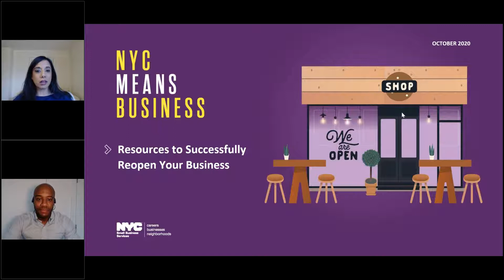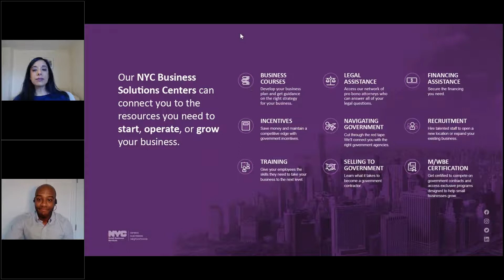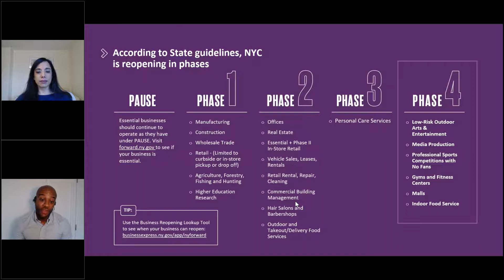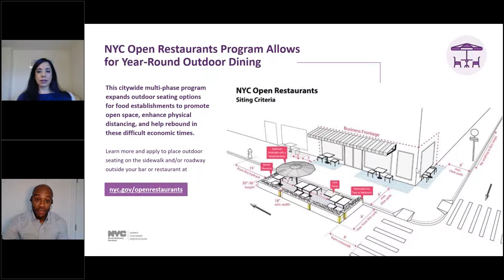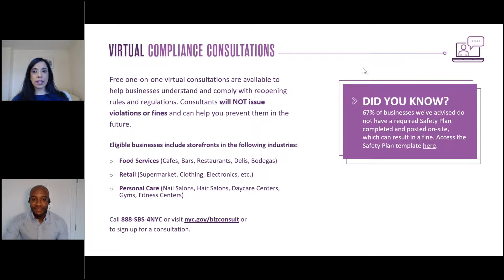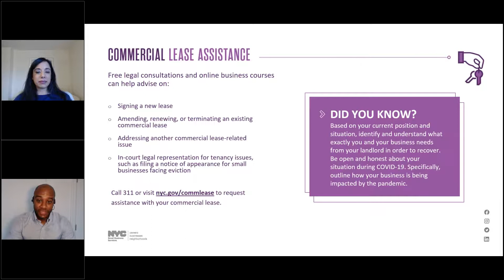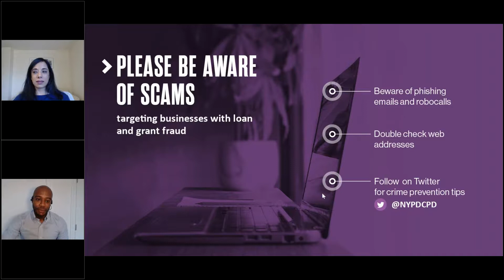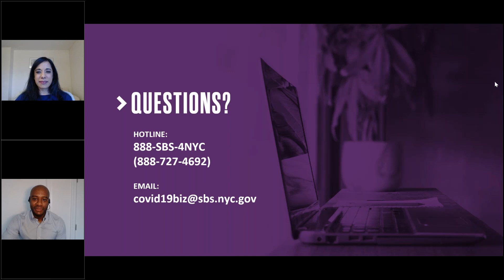Webinar: What Resources are Available to New York City Businesses?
As you reopen and reboot your business in the wake of COVID-related shutdowns, you've encountered a new set of challenges for your business. Luckily, there are many free and low-cost resources available to businesses like yours in New York City to help you keep moving forward.

Join Pursuit and the NYC Department of Small Business Services for a webinar on the resources and funding that can help your business now.